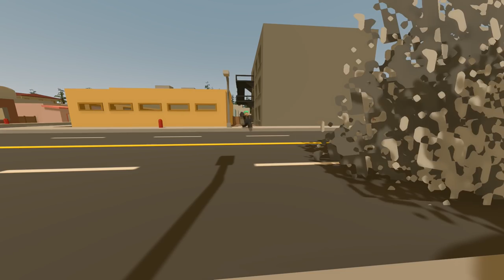Robbing A $250,000 One Of A Kind Ford Mustang - Unturned Thief Roleplay Story (Part 1)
Robbing A $250,000 One Of A Kind Ford Mustang - Unturned Thief Roleplay Story (Part 1) I get a call from a guy saying he's got a big job for big money so head over to him in Atlantis. let me into his house and he tells me that he wants a Ford Mustang one-of-a-kind in yellow so I asked him where is it and he tells me the mafia has it, what's not really a good start is it so because it's the mafia I text my friend to meet me behind the houses. then we start coming up with a plan to rob this car! our job is stealing cars

Name : Icey RP
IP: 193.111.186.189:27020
PORT: 27020

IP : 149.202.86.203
Port 27015

Game:  Unturned info
Unturned features several different game modes, all of which consist of the same basic concept of zombie survival. The game also has multiple difficulty settings. In the survival game mode, the player's character is spawned on a game map with clothes depending on their skillset. Players must find weapons and supplies to survive against the zombies. As the player progresses through the game, they gain experience points which can then be used for upgrades. Survival mode is also available in multiplayer. The greater aim is to survive, but the players may team-up or fight each other. Arena game mode is for multiplayer only. Players are spawned in the middle of a map with supplies and weapons scattered around. The winner is the last person, or the last team, alive. Players may die due to being slain by other players or by crossing the boundaries of the map. Horde game mode is a multiplayer mode previously available in Unturned 3. While it can be acquired through the use of the Steam Workshop, it is otherwise currently unavailable. In this game mode, players fight off waves of zombies and the points collected by the player can be spent at buy nodes. The player cannot die due to starvation or thirst in this game mode.